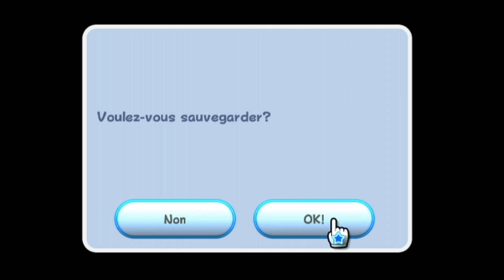[Retour sur] Super Mario Galaxy (Wii)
C'est un énooooorme plaisir de rebrancher Super Mario Galaxy, treize ans après sa sortie sur Wii en 2007 !